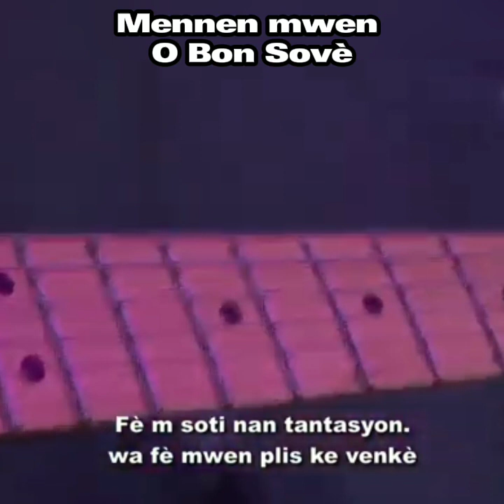Mennen mwen o bon Sovè | Pedro Vallery